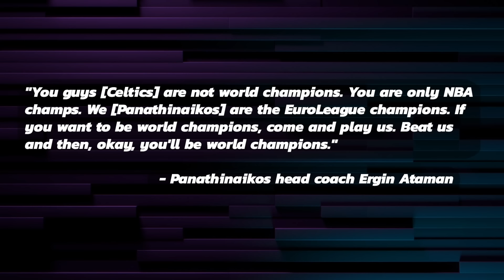Gil's Arena Reacts To The Celtics CHALLENGED As World Champs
The Boston Celtics vs The World SPARKS A Classic Gil's Arena Debate as Gilbert Arenas & The Gil's Arena Crew react to the head coach of the Euro League Champion Panathinaikos, Ergin Ataman pulling a Noah Lyles and calling out the NBA Champion Boston Celtics and challenging them to a duel for the title of World Champion. The challenge reignites the classic USA vs World debate that has turned Gil's Arena Hostile many times where Gil & Rashad battle over the Euroleague team having any chances of taking down the NBA Champions.

Shop Gil's Arena Merch Available NOW at gilsarenamerch.com